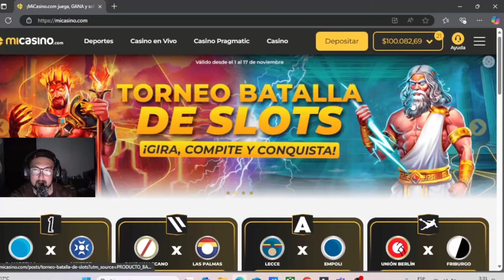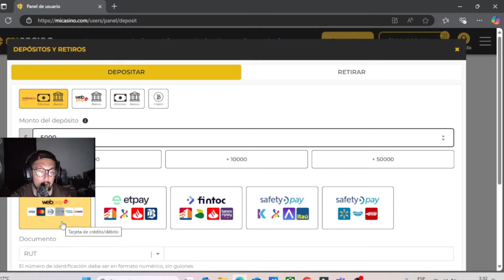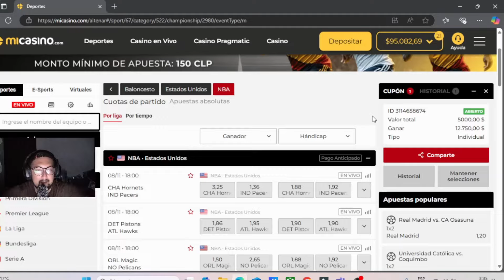ASMR Coconut Rain 🥥☔- 20 Minutos Para Dormir Con Este Nuevo Visual Tendencia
Haz click aquí para jugar en

Código: JAVIERASMR  ( tu primer depósito se duplica al 100%)

MIS EQUIPOS DE GRABACIÓN :
CANON M50